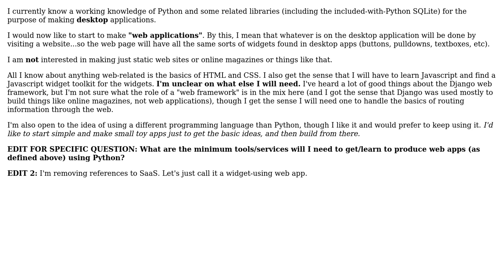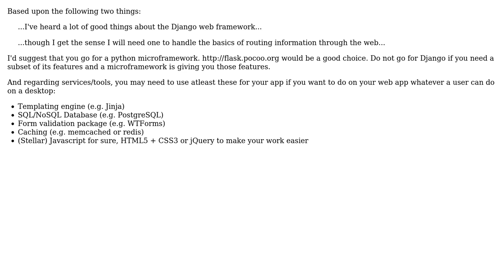Software Engineering: Path forward into making Python web applications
With thanks & praise to God, and with thanks to the many people who have made this project possible! You are responsible for your own actions.